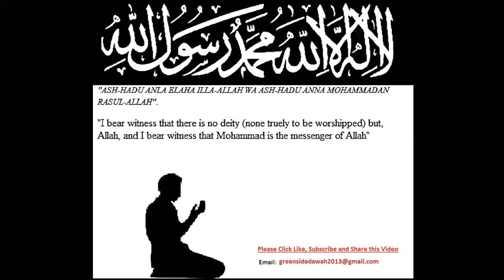English Lecture: Heart of A Believer